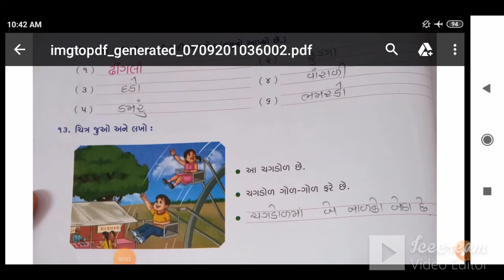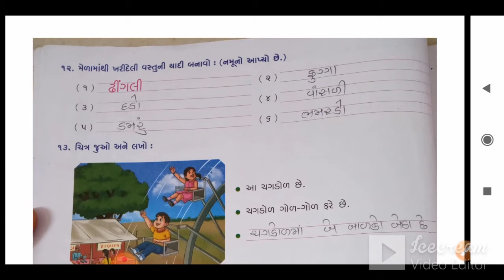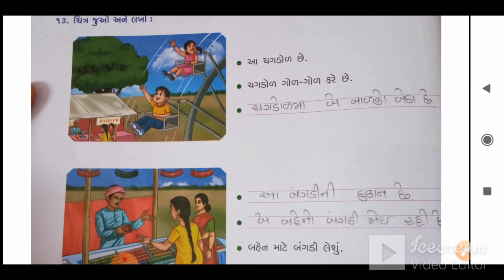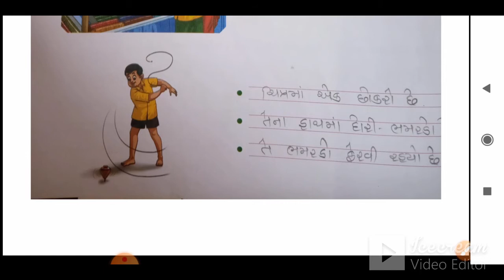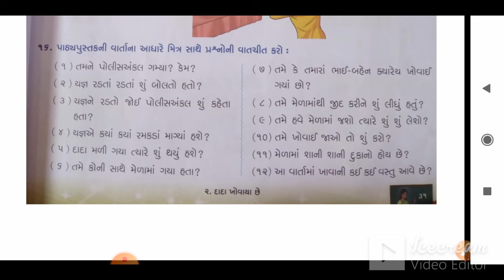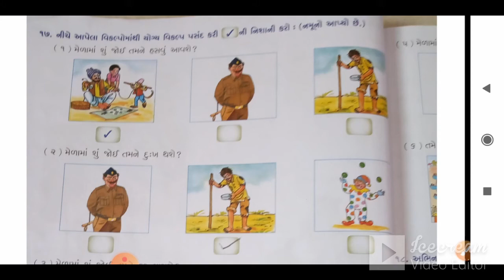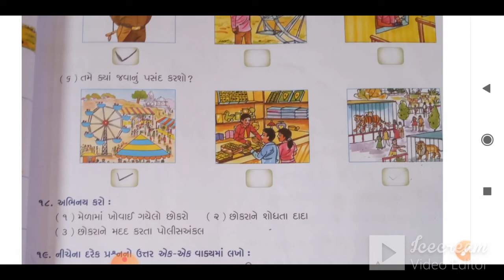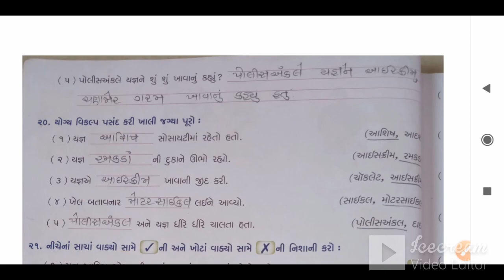STD-2 | GUJ.MED | KALLOL | CH-2 | DADA KHOVAYA CHE | TEACHER-KHUSHBUBEN DHARAJIYA